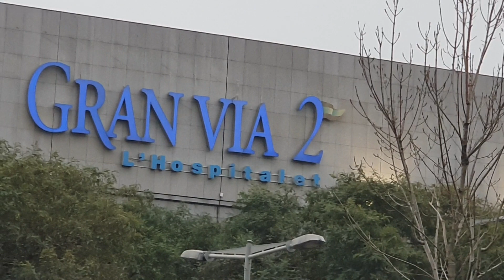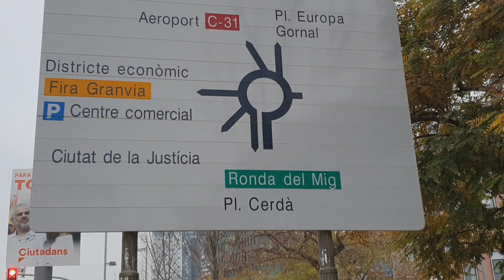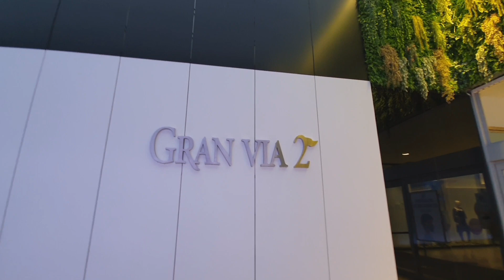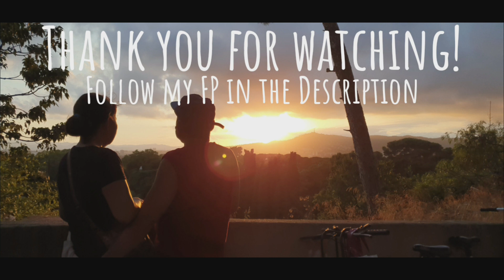Biking Exercises with my Wife Going Gran Via 2.|Barcelona Spain 🇪🇸. 🇪🇸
》 Thank you for everyone who has been with me through all the year 2020 in YouTube! Shout to everyone❤

》 Salamat sa lahat na nakasama ko sa buong taong 2020 sa YouTube!❤